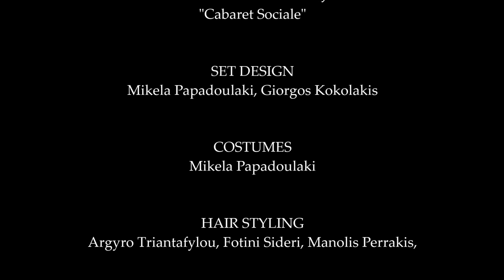Jazz Train Theatre Dance student's show 2019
"Διασκεδαστές" was created and choreographed by Vasiliki Doudoulaki and the theatre dance team of Jazz Train studio in 2018-19. Anne Vercasson, Elena Kokolaki, Maria Latinaki, Maria Papadoyianni, Michaela Perraki, Aggeliki Raftopoulou, Georgios Malandrakis, Melina Niavi, Ioanna Ampatzidou, Natasa Portaliou
It was performed at Venizelio Conservatory of Chania, on 12-15/06/2019 as a part of "Cabaret Sociale", by YouCa and Jazz Train studio

MUSIC “Carousel” “March  in the Mirror” by Circus Contraption (2005) album Grand American Traveling Dime Museum
SOUND DESIGN AND ADDITIONAL MUSIC Kostas Kokolakis